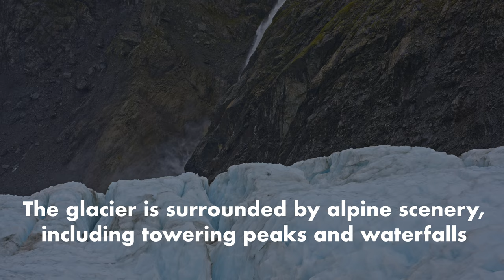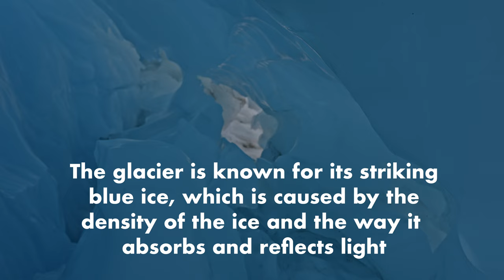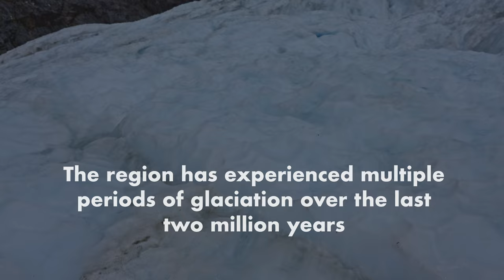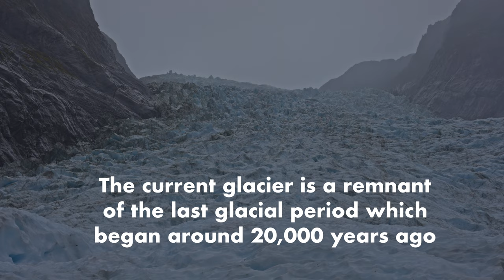Fox Glacier: The Ice Giant of New Zealand's Southern Alps 🇳🇿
Welcome to Fox Glacier, a 13-kilometer-long glacier located in the Westland Tai Poutini National Park on the South Island of New Zealand. In this video, we explore the natural marvel that is Fox Glacier, its formation, and its surrounding alpine scenery. As one of the most accessible glaciers in the world, we delve into the history of Fox Glacier and the changes it has undergone over the centuries.

We also showcase the unique blue ice formations that make Fox Glacier so captivating, a result of the ice's density and the way it reflects light. We take a closer look at the glacier  that allows us to see the ice formations and crevasses up close. In addition, we marvel at the stunning alpine scenery that surrounds the glacier, including towering peaks and cascading waterfalls.

Whether you are a nature enthusiast, an adventure seeker, or a curious traveler, Fox Glacier is a must-visit destination that offers a glimpse into the wonders of nature. So, join us as we discover the magic of Fox Glacier and the natural marvels of New Zealand.